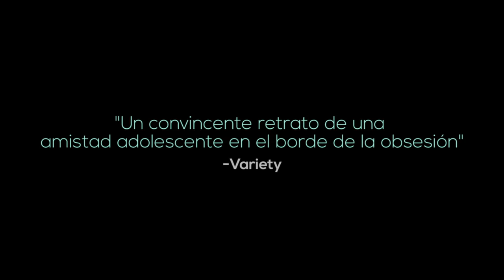Respira ( Respire ) - Trailer VOSE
Título: Respira
Título VO: Respire
Director: Mélanie Laurent
Actores: Joséphine Japy, Lou de Laâge, Isabelle Carré, Claire Keim, Radivoje Bukvic, Roxane Duran